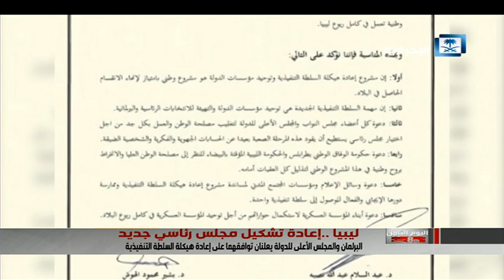اليوم الثامن الحلقة كاملة ليوم السبت 26-2-1440